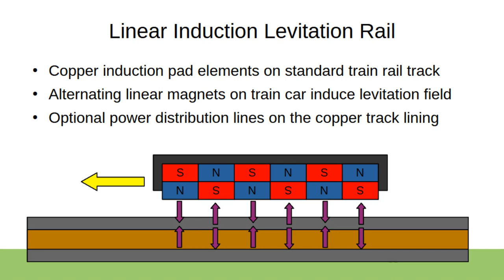Linear Induction Levitation Rail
Linear version of the spin induction levitation device, can also be induced by alternating current electromagnet coils, permanent magnet system does not need to be powered, and will land on ground when not moving, graphite lubricated standard rail in stop/low speeds. AC pattern can also work as dynamic circular maglev bearing, which sticks to the surface when not spinning levitating.